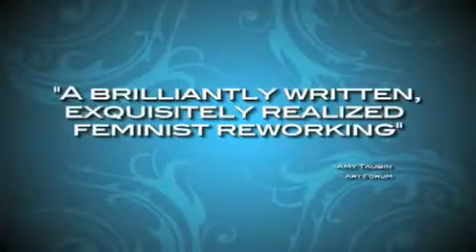Bluebeard - Official Trailer